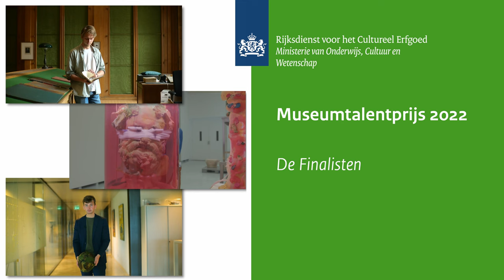Museumtalentprijs 2022 Trailer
De drie finalisten van de Museumtalentprijs 2022 stellen zich in deze trailer voor: Tijmen Dokter, Marie Stel en Tim de Zeeuw. De uitreiking van de prijs aan de winnaar is op 6 oktober 2022 tijdens het Museumcongres.

De Museumtalentprijs is door de minister van Onderwijs, Cultuur en Wetenschap (OCW) sinds 2017 ingesteld om verjonging en vernieuwing in de erfgoedsector te stimuleren. Deze aanmoedigingsprijs is bedoeld om jong talent in de museumsector in de schijnwerpers te zetten en kansen te bieden zich door te ontwikkelen. Het gaat specifiek om jonge professionals (tot 32 jaar) die betaald werk verrichten aan één van de museale collecties in Nederland.